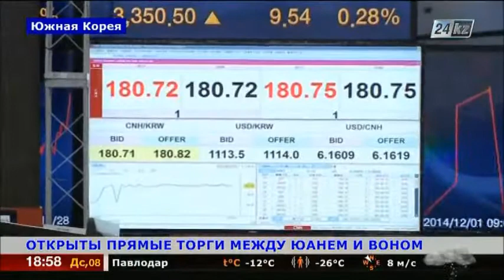Южная Корея уменьшила риски от колебаний доллара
Южная Корея является третьей страной в мире после Японии и России, перешедшей на прямую торговлю с юанем.